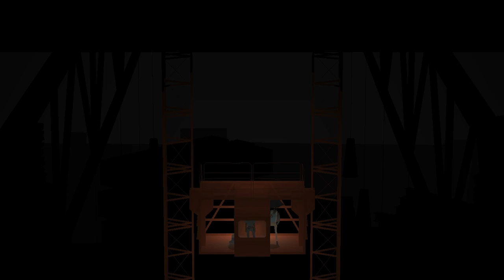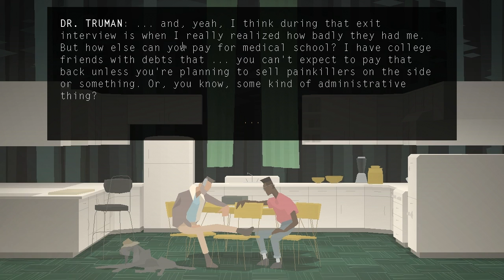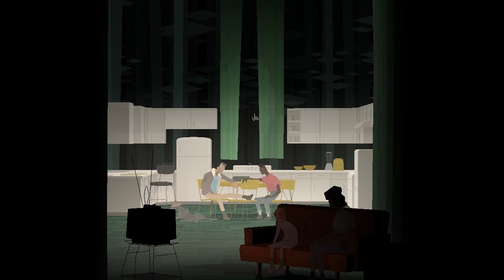Lizardizzle Plays: Kentucky Route Zero (Part 5) FINAL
Wow.  's beautiful game.  According to their twitter they should be announcing something "soon."  Hopefully that means I don't have to wait too long for Act III.  That'd be nice.

Hope y'all enjoyed this!